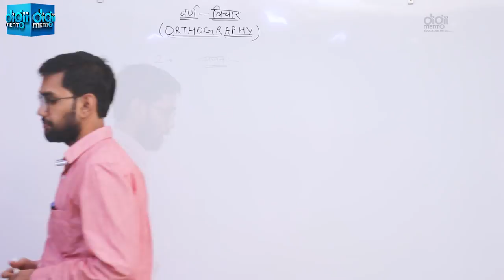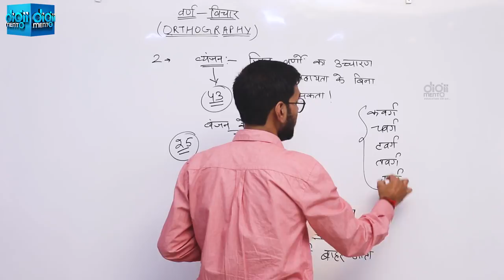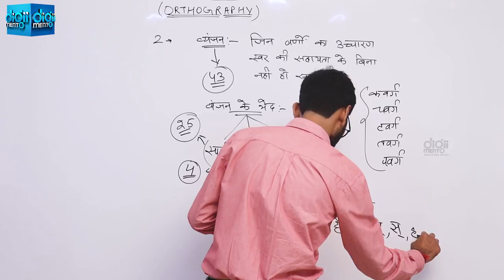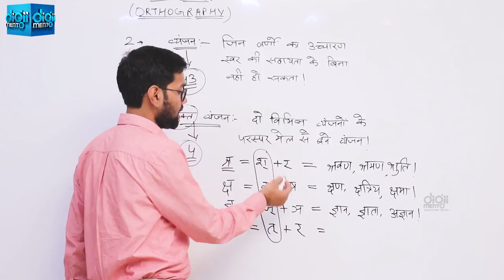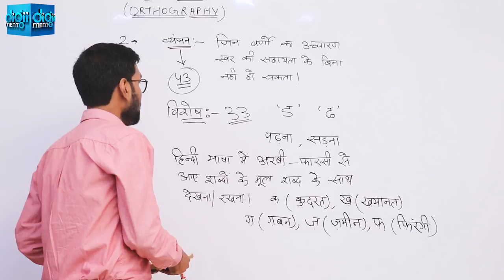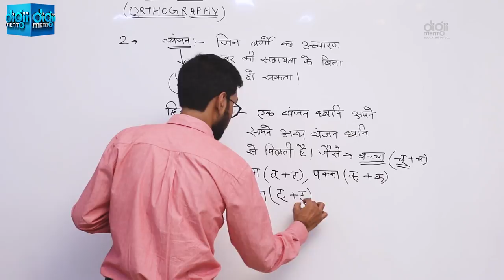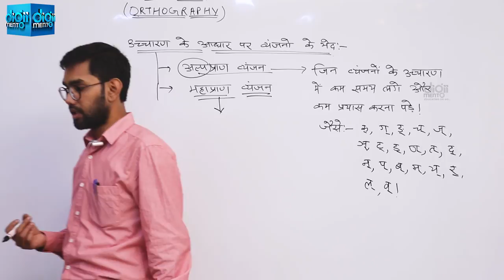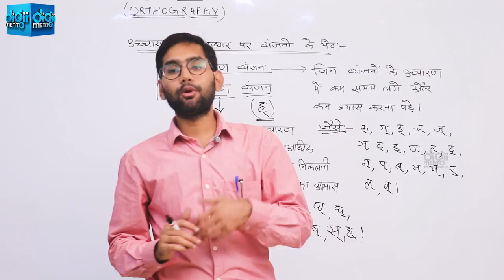हिंदी व्याकरण for KVS PGT 03 Orthography व्यंजन वर्ण